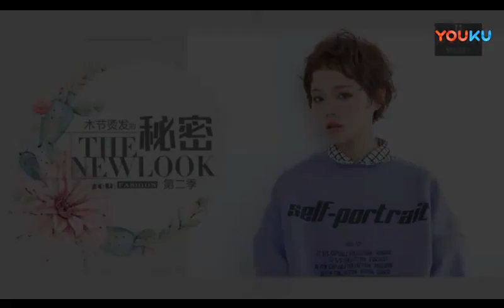Pixie haircut tutorial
Dạy cắt tóc tém
tóc tém
tóc pixie
cắt tóc